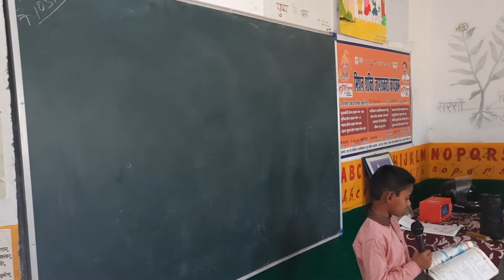विमल इंदु की विशाल किरणें !! मोहम्मद इसरार के द्वारा गायन